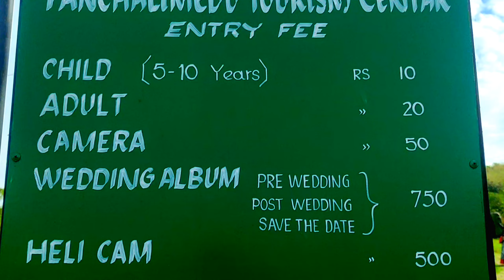Panchalimedu Hill View Point | Exploring beauty of Idukki - പാഞ്ചാലിമേട്‌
Panchalimedu is a hill station and view point near Kuttikkanam in Peerumedu tehsil of Idukki district in the Indian state of Kerala. On the Makar Sankranti day, many Ayyappa devotees camps there to witness the sacred Makaravilakku that appears in the Ponnambalamedu near Sabarimala temple.

Predominantly it is a high altitude region situated at a height of 2,500 ft (760 m) above the mean sea level. The place is surrounded by deep valleys and hills, accompanied by meadows, grasslands and cool refreshing climate. From there, the Koruthodu valley near Mundakkayam with widespread rubber plantations can be seen. Parunthumpara hills and Periyar tiger reserve lies to the east of Panchalimedu. Many tourists arrives there during the summer season for trekking and to get refreshed.When monsoon arrives, the place will be covered by charming mist and thick fog.Although, a pleasant climate is experienced here throughout the year.Apart from Pullumedu, Panchalimedu is another spot in the district where many pilgrims gather to witness the Makaravilakku, a holy flame that is believed to a supernatural phenomenon by the devotees, which appears annually on 14 January in the Ponnambalamedu summit.

Panchalimedu is located on the route to Kanayankavayal in the Azhutha block of Peerumedu tehsil. Geographic coordinates of Panchalimedu is 9°34′15″N 77°00′52″E. The place can be accessed from Murinjapuzha 5 km) and Amalagiri (6 km) on the Kottayam - Kumily state highway (K.K road). People from west and south can reach there through Mundakkayam - Thekkemala route. Jeep and auto services are available from Murinjapuzha at fair rates.[11] There are two hills at Panchalimedu, one has the temple dedicated to Bhuvaneswari Devi.

Travel vlog
Husa Busa Vlog
panchalimedu
kuttikanam
Iddukki
Iddukki tourism
Iddukki tourist places
Iddukki hill stations
View Point
Iddukki Vlogs
Hill stations in Kerala
Mountain
Beautiful View in Iddukki